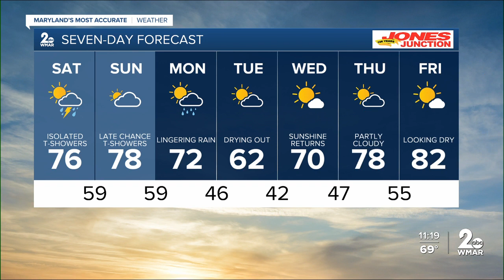WMAR-2 News Chris Swaim Friday night weather